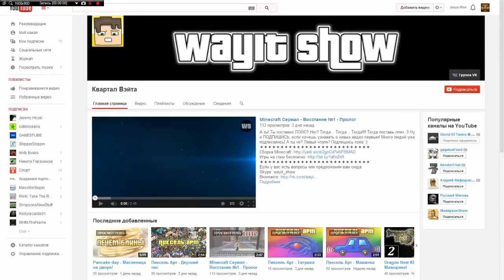Minecraft - Jes & Vladishok - Карта от Вэйта!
Всем привет с вами Jes
И сегодня я
Играю в minecraft на карте ВЭЙТА!
Всем хорошего просмотра!
Все новости тут "Узнай их первым!"
Мой skype: vlados0331
skype (Vladishok): vladislav.atom
Записываю при помощи: Bandicam (крякнутый)
Монтаж: Camtasia studio 8
Все вопросы в Лс или в группу в "ВК"
Если вы рисуете FanArt's добавляйтесь в skype!
Так же если вы делаете сервера на хостинг-Skype!
Записывать ли мне infestation survivers stories?
Ответы в личку или в коментах!
Мой компьютер:
Hp pavilion
GeForce (Nvida)
Multimadia optical drivers\ Expansion bay's
8гигов оперативка
Снимаю программой Bandicam 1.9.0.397 (Иногда Fraps'ом)
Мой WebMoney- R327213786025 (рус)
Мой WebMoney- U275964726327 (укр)